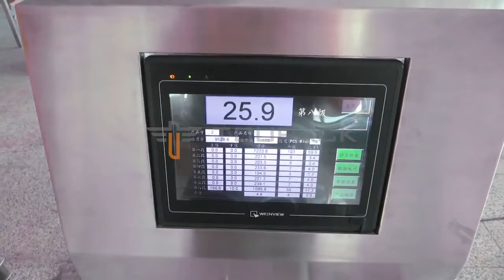[TOUPACK] Weight sorting of chicken feet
Total Weighing & Packaging Solutions For U